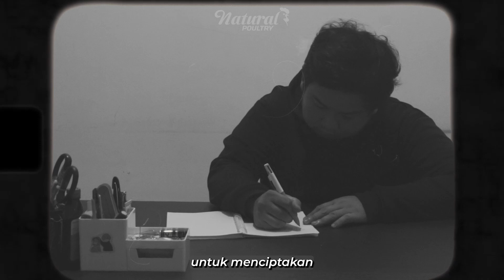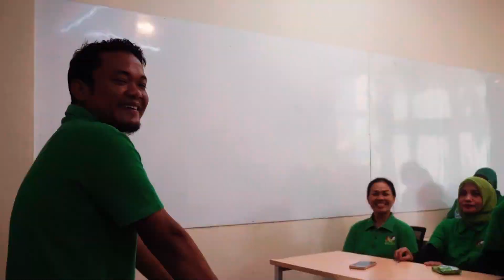Tahun ini adalah tahun ke-17 Natural Poultry berdiri🎉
Banyak suka dan duka yang sudah Natural Poultry lalui, semua dilalui dengan penuh rasa syukur dan dengan prinsip "One More". Dua hal itu yang membuat Natural Poultry bisa ada sampai saat ini dan dikenal banyak masyarakat Indonesia bahkan dunia.

Semoga apa yang sudah Natural Poultry bangun hingga saat ini bisa terus dilanjutkan lewat dukungan seluruh tim dan pelanggan setianya💕✨

HAPPY ANNIVERSARY NATURAL POULTRY YANG KE-17🎊

Ayam Organik Natural Poultry
The Natural Chicken Organic from Indonesia